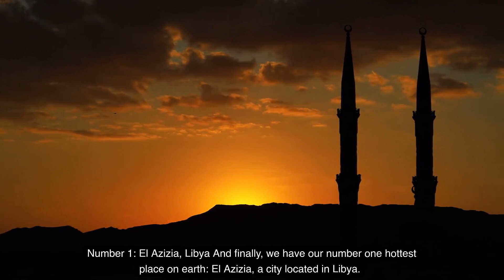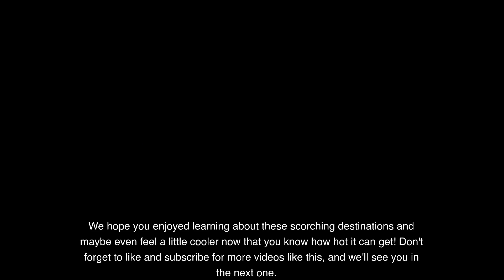Top 10 Hottest Places On Earth! |Top 10 Channel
In this video, we explore the Top 10 Hottest Places On Earth, from the colorful hot springs of Dallol, Ethiopia, to the stunning deserts of Dasht-e Lut, Iran, and the extreme heat of Death Valley in California, USA.

We take a closer look at the unique geological and natural phenomena that make these places some of the most fascinating and extreme environments on the planet. We also delve into the rich history and cultural heritage of each location, uncovering the important role that these places have played in shaping our world.

Join us on this unforgettable journey to discover the top 10 hottest places on earth.